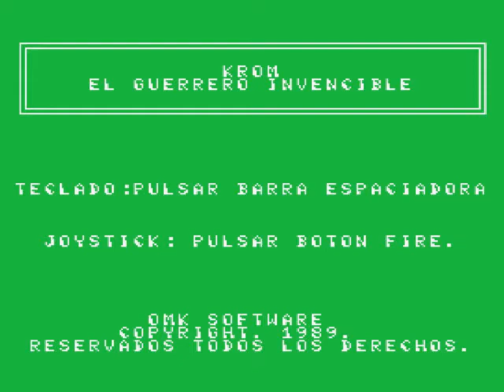Krom: El Guerrero Invencible (OMK) (1989) (MSX)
Compendio de despropósitos convertidos en juego ¡multisistema!, que OMK tuvo la indecencia de lanzar en el mercado Español en MSX, PCW y Spectrum.

Sin duda, el juego más malo de la compañía en MSX, y uno de los peores del estandar MSX.

Este vídeo acompaña al artículo "Los Patitos Feos del Software Español 2: OMK", que podéis leer en el blog.

Compendium of nonsense turned into game a multisystem launch, that OMK had the indecency to release in the Spanish market in MSX, PCW and Spectrum.

Definitely the crappiest game of company in MSX, and one of the worst in the MSX standard.